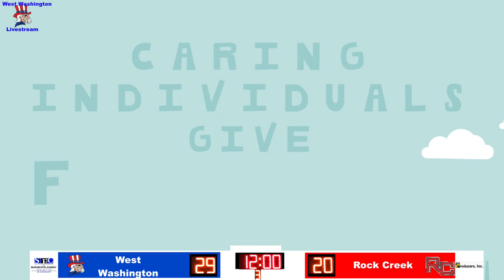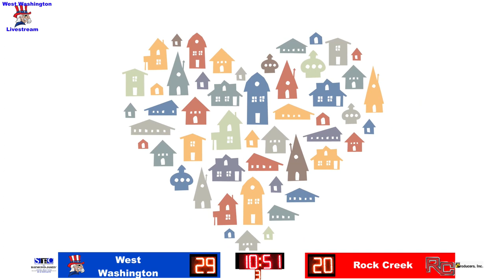2023 BBB Rock Creek vs West Washington 21 February 2023 07 18 05 PM